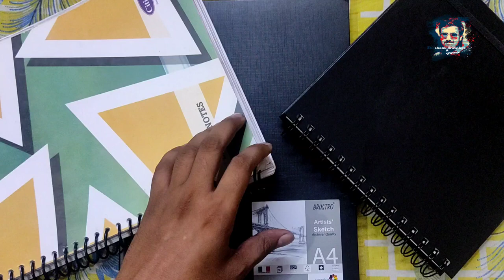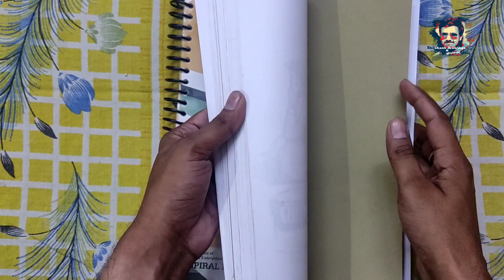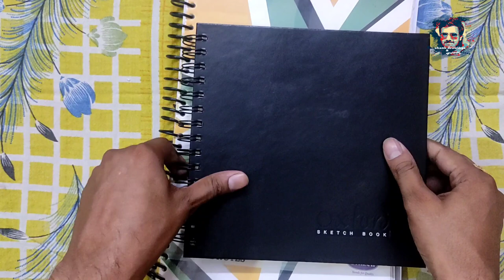Sketchbook Tour New- 2022 | Complete Pencil Sketchbook tour with Shashank Shukla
Hello everyone...
sketchbook tour
sketchbook tour 2022
sketchbook tour 2021
sketchbook ideas